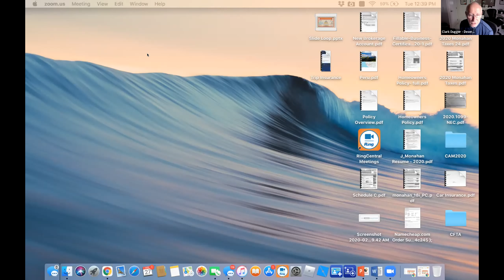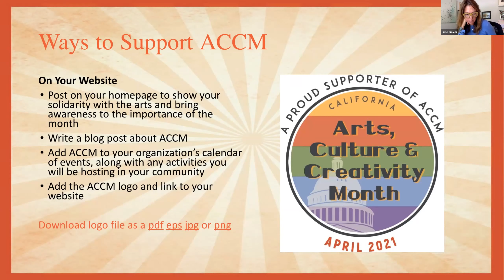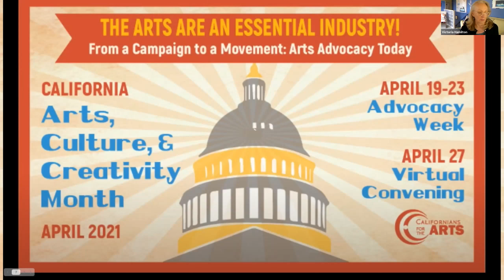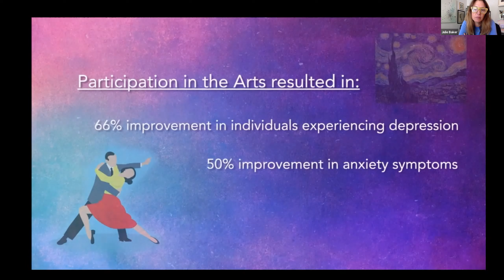Brown Bag Lunch with CFTA Executive Director Julie Baker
This session was recorded on 4/27/21 at 12:45PM.